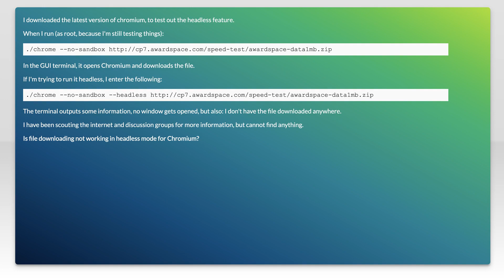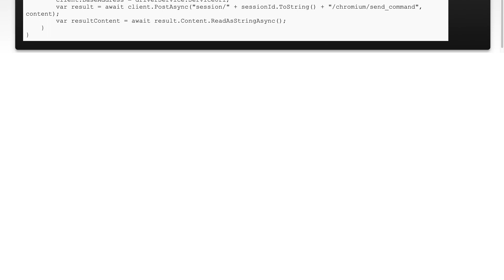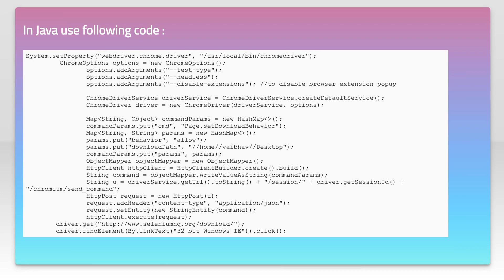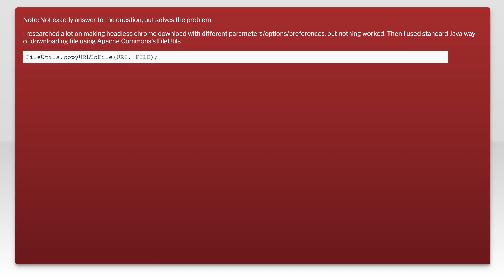Chromium/Chrome headless - file download not working?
chromium: Chromium/Chrome headless - file download not working?

Related to: chromium, headless